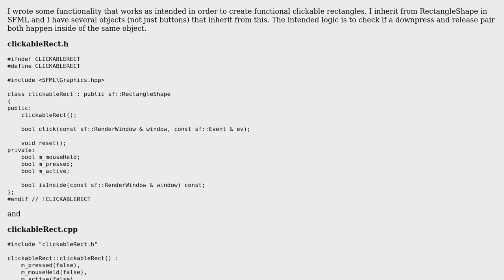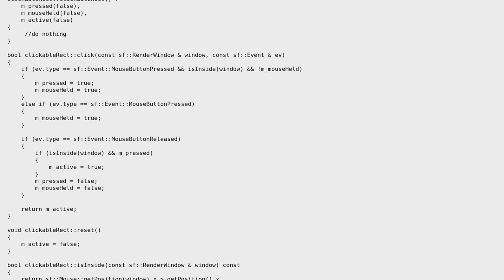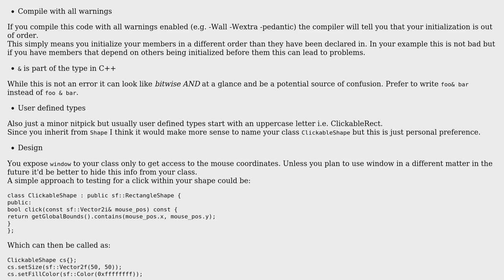Button click logic with SFML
With thanks & praise to God, and with thanks to the many people who have made this project possible! You are responsible for your own actions.